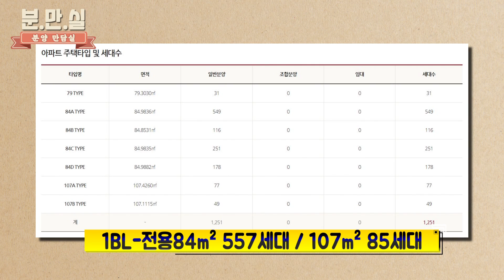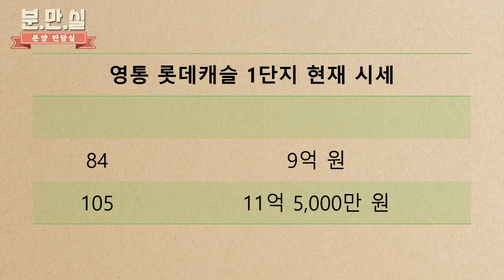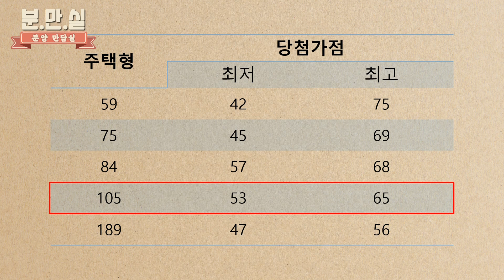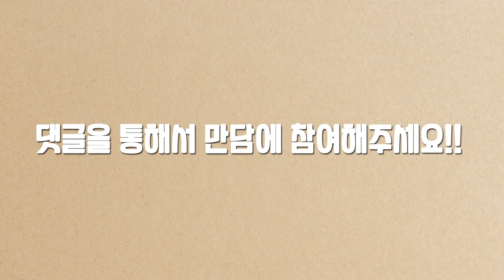미니신도시급 주거타운 형성!! 영통 롯데캐슬 엘클래스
경기 화성시 반정동 일부지역이 수원시 영통구 망포동으로 변경된 후
신규 단지분양을 한 '영통 롯데캐슬 엘클래스'
행정구역 변경이 분양에 미치는 영향이 얼마나 될까요?
분만실에서 알아봤습니다.

*자료출처 : HDC현대산업개발 유튜브

SKY Life _ Ch.97 │ SK Btv _ Ch. 156 │ olleh tv _ Ch. 184 │ U+ tv _ Ch. 167